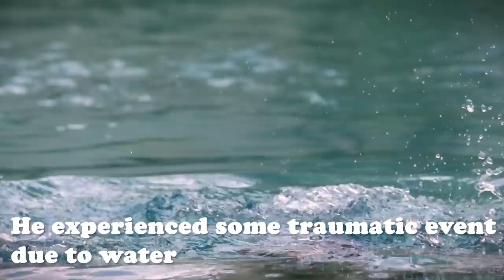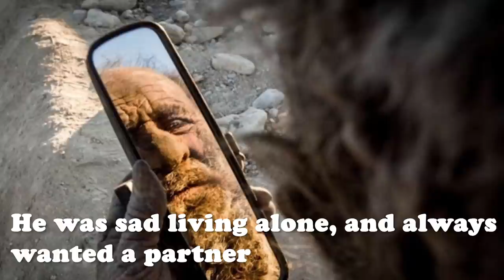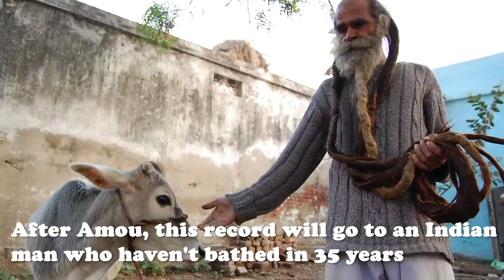World's Dirtiest Man Dies Shortly After First Bath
Amou Haji, also known as the world's dirtiest man has passed away. He took his first bath recently after the villagers consistently asked him. Amou died a few months after his first bath, he was 94 years old.

I make educational videos on some of the most fascinating scientific topics.